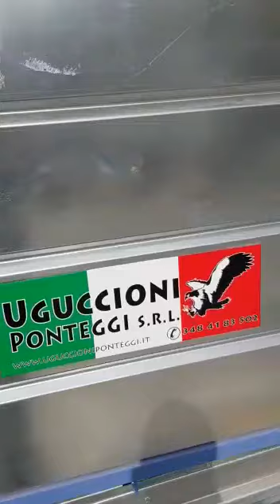MONTACARICHI DA CANTIERE_ Uguccioni Ponteggi S.r.l._ GEDA 1500z/zp_ AEROPORTO LINATE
Dimostrazione di salita e discesa dell'ascensore da cantiere

Geda 1500z/zp